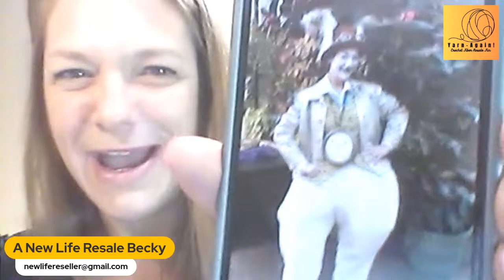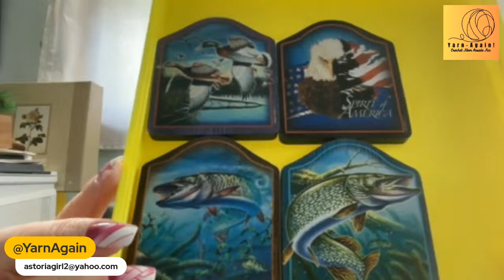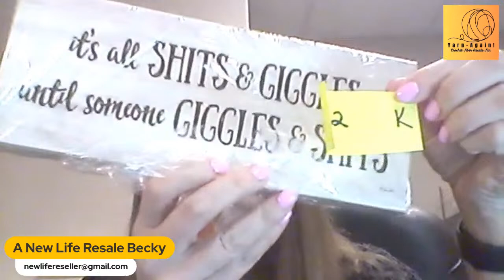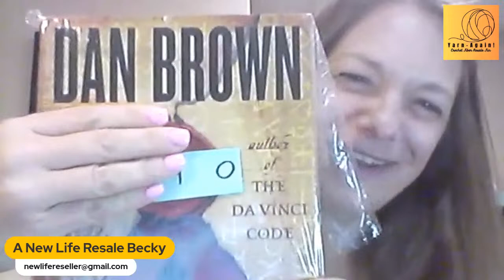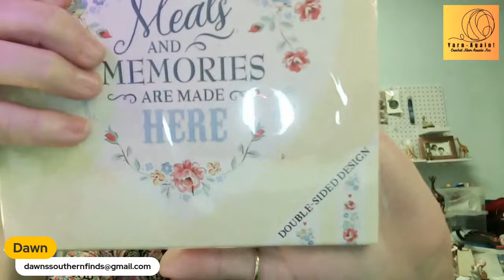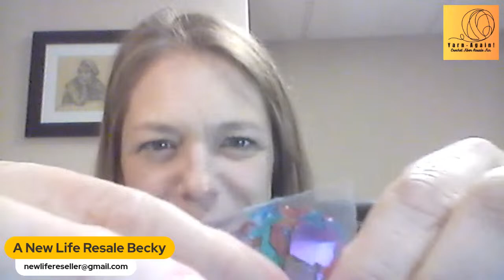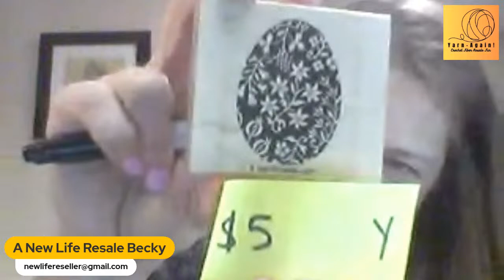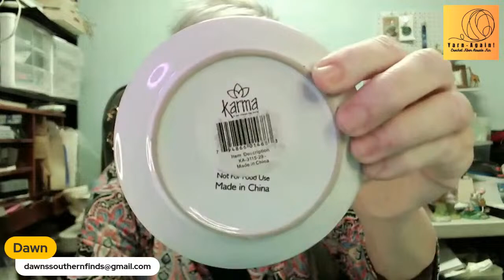Monday Mornings with Dawn and Theresa and guest Becky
@anewlifereseller  Becky

 if you are new here, please fill out the JOT Form. Filling out this form is safe. We do not share it with anyone other than those on the panel offering goods you have purchased from.
It also helps us know when a prize is won where to send it. Your cooperation is appreciated.
Grab your beverage, a snack', sit back and relax without the crowds and traffic. Join the morning with a few friends.

* Live bidding action items all bidders should be 18 yrs. of age or older!!